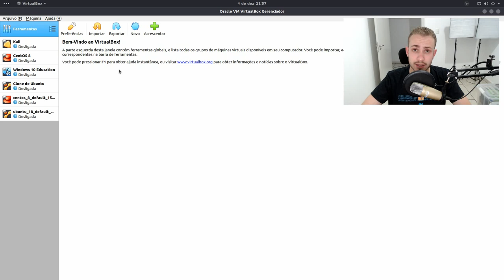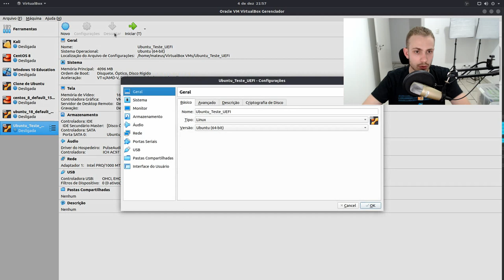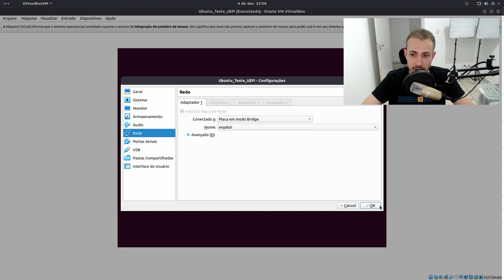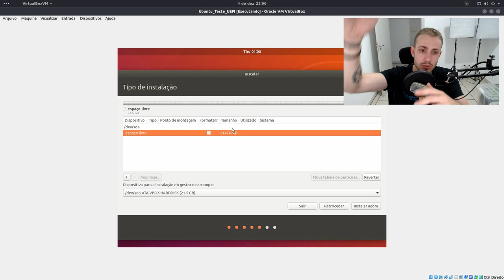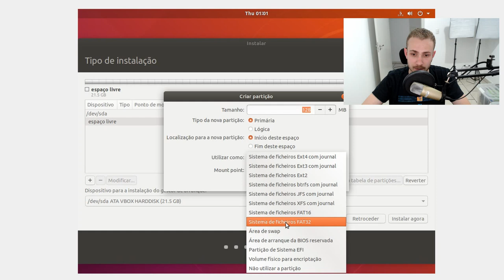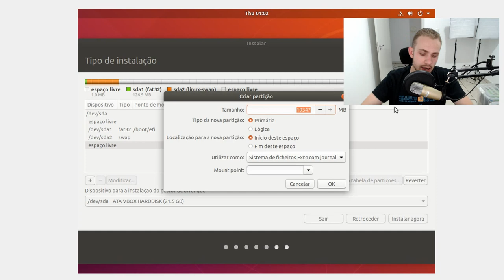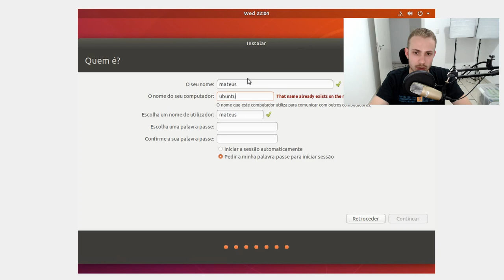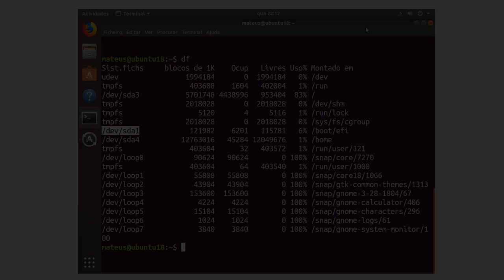LINUX: PARTICIONAMENTO MANUAL EM UEFI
No mundo UEFI, algumas coisas se tornam diferentes, e uma delas é a própria instalação do sistema, que exige uma partição específica, com um tamanho específico, com uma flag específica e um sistema de arquivos específico.

Neste vídeo, vou te mostrar como eu instalo os meus sistemas de forma manual em UEFI.